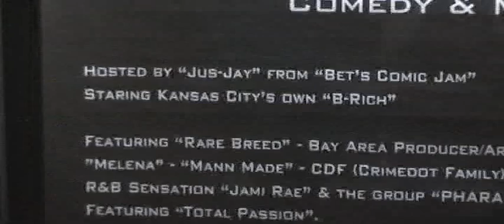freestyle weekly 9.5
Rare Breed and CDF